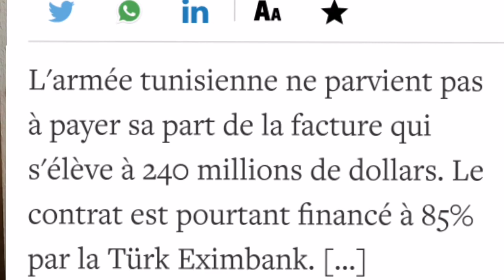رد أردوغان على إلـ ـغاء فرنسا التصـ ـنيع العسكـ ـري مع تونس